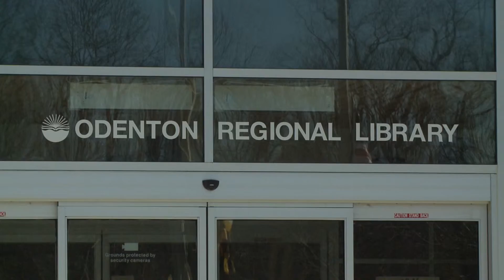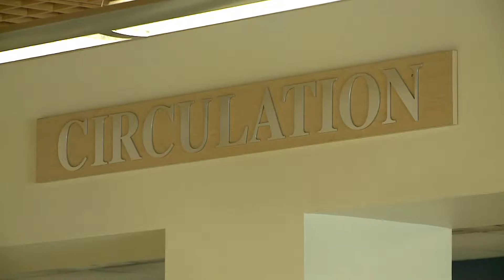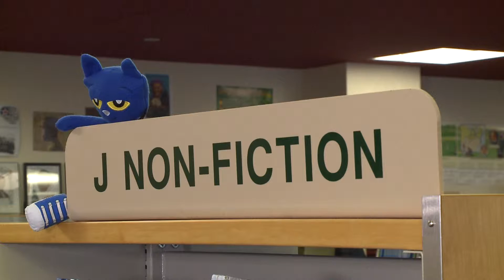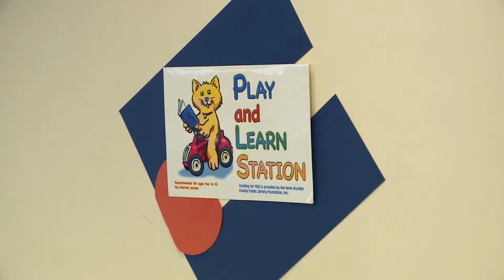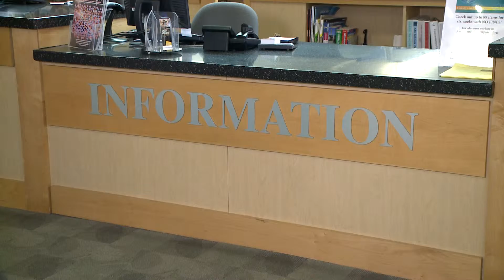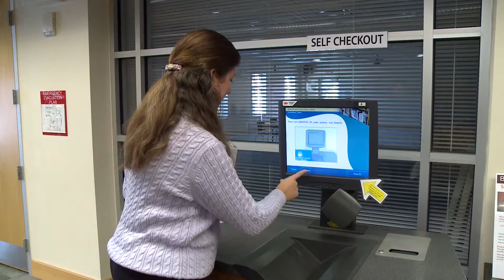Vamos a la Biblioteca 2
Una visita a la biblioteca de Odenton.